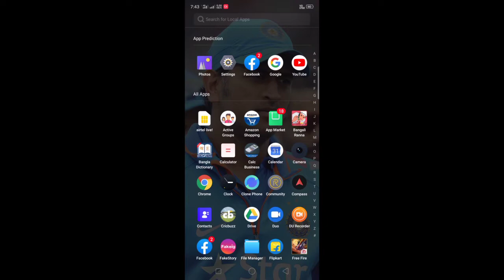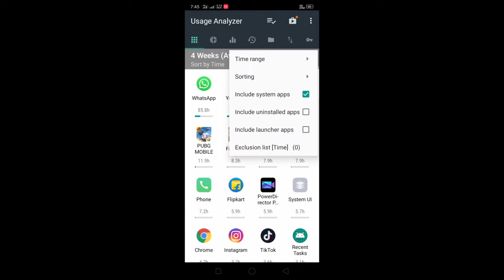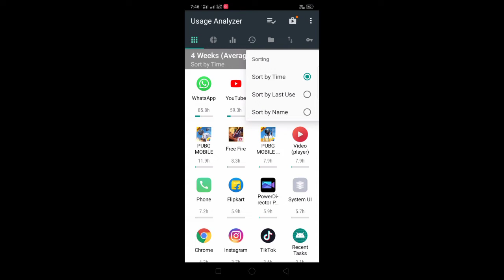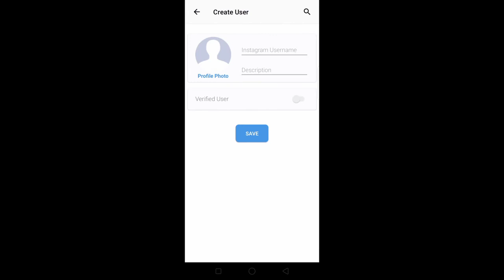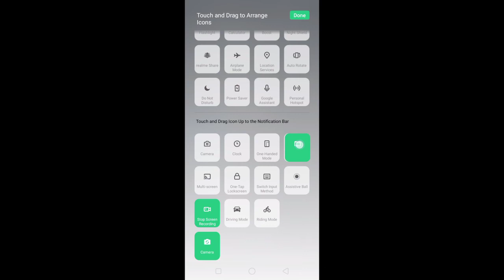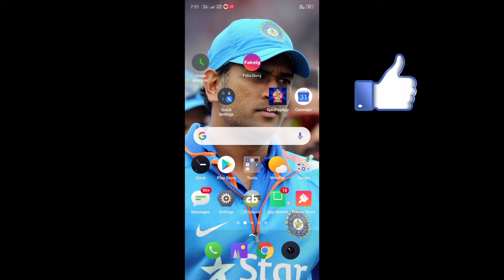3 Amazing cool working apps 2019||Todh faad apps||You should try😎😎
3 Amazing cool working apps 2019||Todh faad apps||You should try😎😎||

Guys video pasand aaye to like karna share Kar Dena and channel pe naye ho to subscribe karke bell icon ko press Kar Dena.. Support karna and sorry for late video.